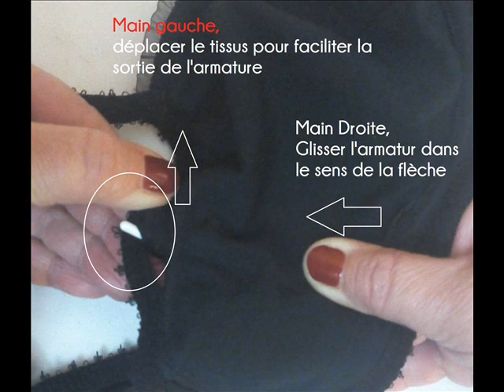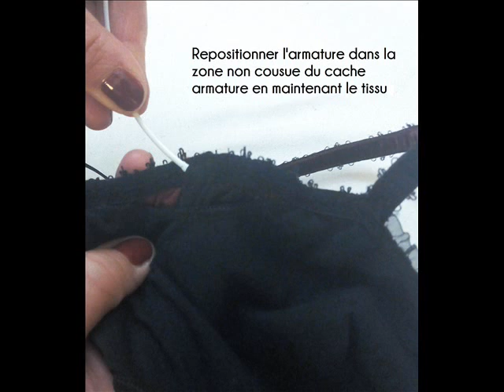Guide Pratique pour retirer les armatures du soutien gorge NeoSensuelle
SUIVEZ MOI !
SUR SNAPCHAT : perroquetju !

Produits présents dans la vidéo :
▶ Infusion de bain - Sephora
▶ Huile Jojoba - Eden's Semill [Partenariat]
▶ Masque à l'argile - Yves Rocher
▶ Pinceau pour masque - NéeJolie [Partenariat]
▶ Shampoing Volume & Style Cien [Partenariat]
▶ Après-shampoing Volume & Style Cien [Partenariat]
▶ Gel douche Orange & Epices - Yves rocher [Partenariat]
▶ Shampoing L'Oréal Volumétry [Partenariat]
▶ Après-shampoing Gliss Schwarvzkopf
▶ Visibly Clear - Neutrogéna